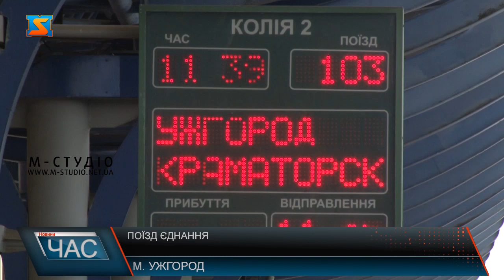Поїзд єднання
З Ужгорода до Краматорська півтори тисячі кілометрів подолає Поїзд єднання! Символічно проїде через 9 областей, аби об’єднати захід і схід України! На пероні оголосили посадку – пасажири, проводжаючі, та й працівники вокзалу -  усі зі сльозами на очах, адже це – не просто потяг! Почесну місію доставити псажирів з Ужгорода через всю країну до Краматорська виконають львіські залізничники. Потяг єднання  - це  ініціатива Укрзалізниці. Нагадаємо, тогоріч  прапор України  доставив з Рахова до Маріуполя через 12 областей. Володимир Чубірко у День єднання прийшов на Ужгородський вокзал. Місія виконана буде за добу – коли Потяг єднання прибуде до Краматорська. Варто додати, поїзд одразу попрямує і назад до Ужгорода.